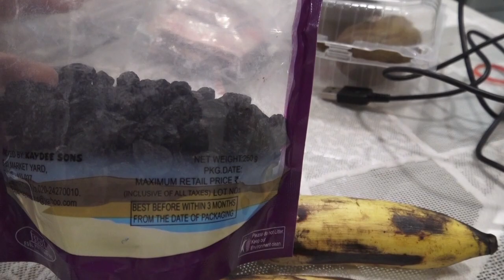Day 3 | What I eat in a Day | Fast Weight Loss | Exercises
I am Priyanka George from Mumbai, India who loves to make videos on DIY- Skin, Hair and Health care, Weight-loss tips and exercises, Healthy food and drinks, Makeup Tutorials ,Reviews of Products and Restaurants and lots more.

Roposo - @princesspriyanka